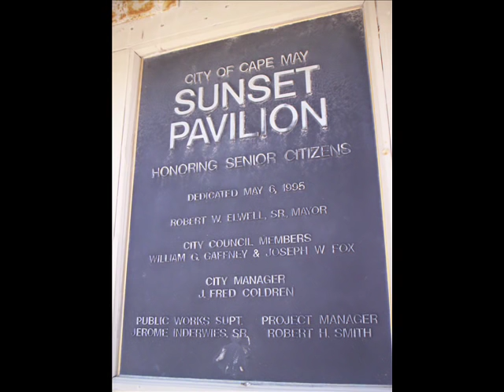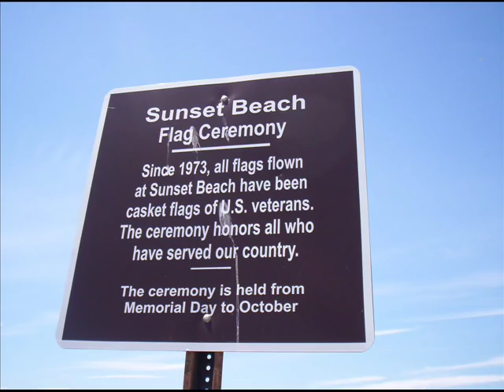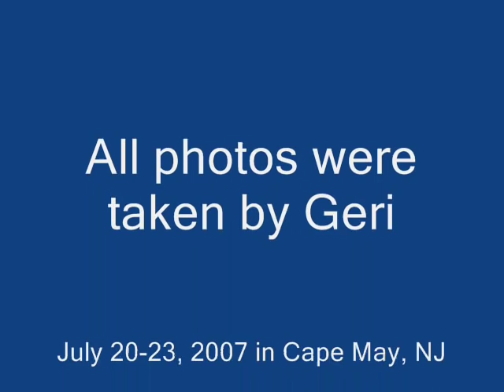On The Way To Cape May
Various photos of the Cape May area